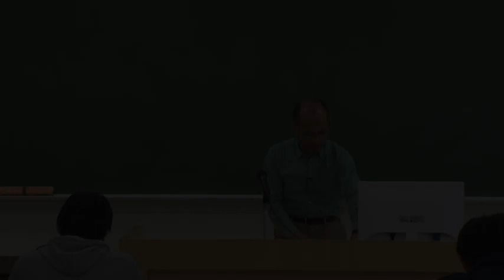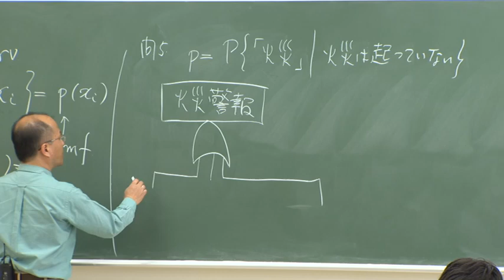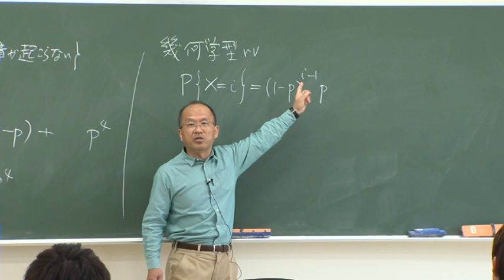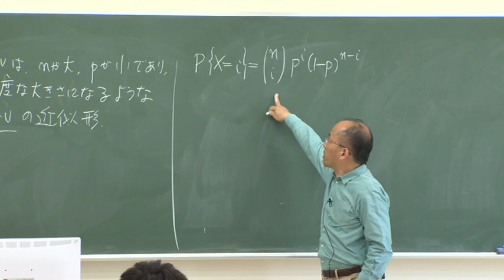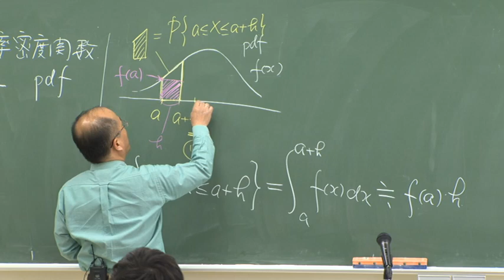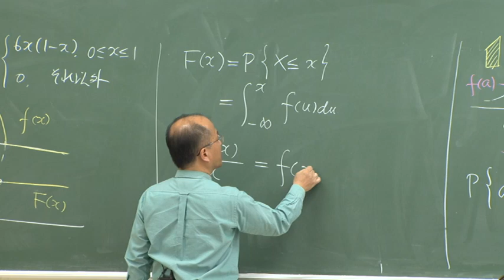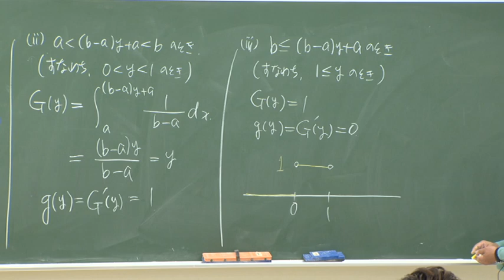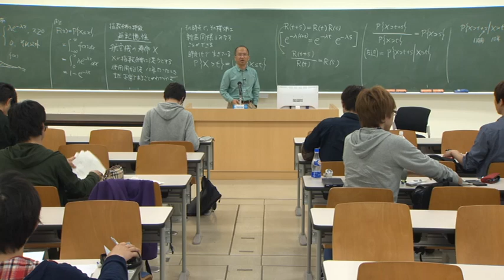確率論_Chapter2_確率変数と分布関数（2.4‐2.5）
2.4　離散型確率変数
2.5　連続型確率変数
《2014年度》